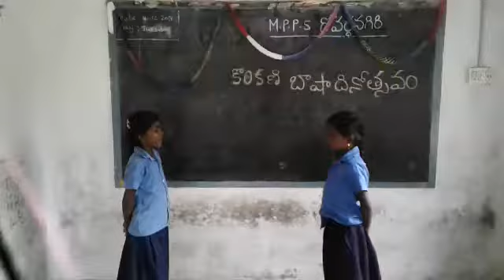PICHATUR MANDAL PICHATUR MANDAL MPPS G V GIRI BHASHA SANGAM KONKANI